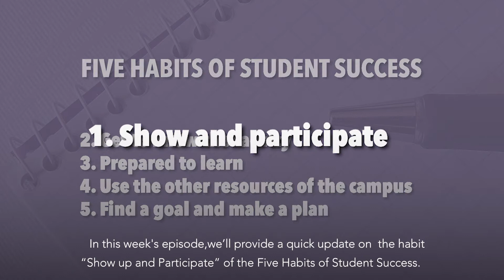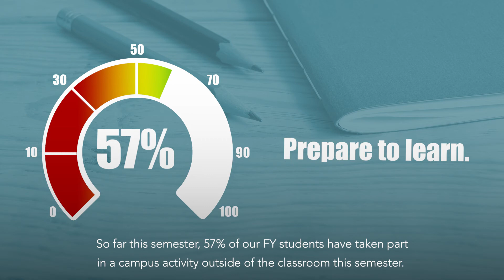Metro Minute S2 Ep13